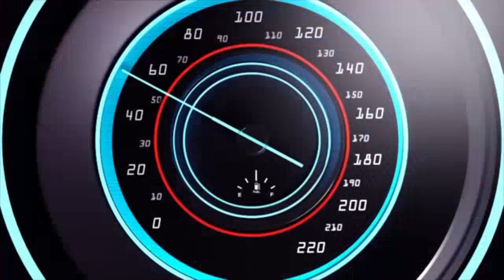GOKILLL !!! BAKAR IKAN GOSONG